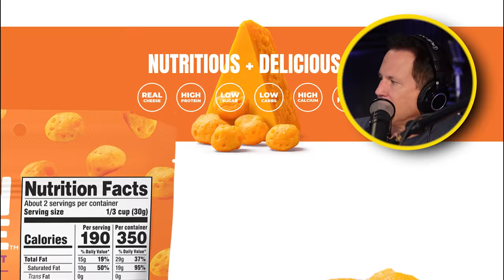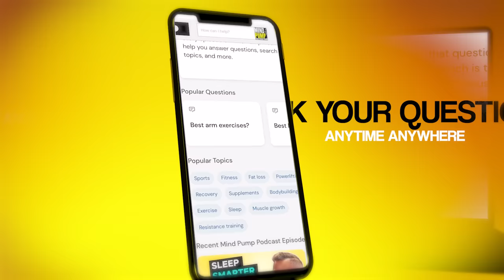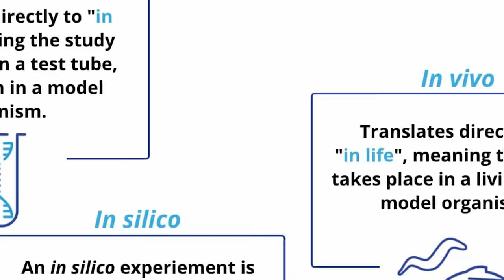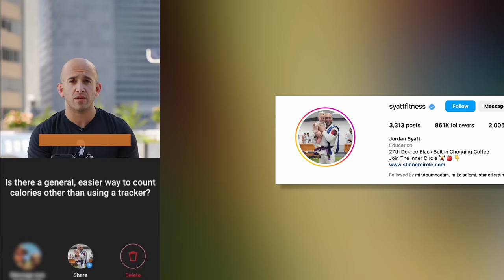The Power of HEALTHY Skin: A Holistic Approach To Achieving Better Health | Mind Pump 2099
00:00 Mind Pump Fit Tip: What you put on your skin often gets put in your body, so make sure what you put on your skin is NATURAL!
14:40 What will the next flavor of Kreatures of Habit be?
18:11 Chef Boyardee, not a real chef.
23:17 Kim Jong Un propaganda.
24:54 PGA, if you can’t beat them join them!
27:40 Ask Mind Pump is here!
33:36 We want to believe.
34:55 The future of studies.
37:56 Adopt or die.
42:57 The ultimate f-u!
46:55 The value of taking multivitamins every day.
51:08 Shout out to Jordan Syatt.

52:21 ListenerLive question #1 – How valuable are barbell exercises in MAPS Anabolic if you have limited equipment, knowledge, and gym budget?
1:12:16 ListenerLive question #2 – How can I break through a strength training plateau? I feel maxed out on newbie gains and stalled regarding my physique.
1:20:50 ListenerLive question #3 – Can I still progress on MAPS 15 long term, or is it more of a “maintaining” program to do when life has additional stress to it?
1:29:57 ListenerLive question #4 – If I am doing 45-60 minutes of weight training, what is a normal amount of calories I should be burning?

Weston A. Price Foundation: Using Traditional Foods and Therapies to Heal

Mind Pump #1610: Testosterone… The Hormone That Divides Men & Women With Carole Hooven

North Korea Heir Loses Everything to Go to Disneyland

LIV Golf and PGA Tour merger: everything you need to know

AI 'godfather' Geoffrey Hinton warns of dangers as he quits Google

Woman gets $105k parking fines after ex-boyfriend parks car at airport

Mind Pump # 1065: Jordan Syatt On Becoming Gary Vee’s Trainer, The Biggest Lessons He Learned From Gary Vee, Keys To Building An Online Business (& Mistakes To Avoid) & MORE!

Mind Pump # 2045: Overcoming Your Fear Of Going To The Gym

Why Crash Weight Loss Programs Don't Work: Clues From Hunter-Gatherer Societies

People Mentioned
Max Lugavere (@maxlugavere) Instagram
Michael Churnow (@michaelchernow) Instagram
Jordan Syatt (@syattfitness) Instagram